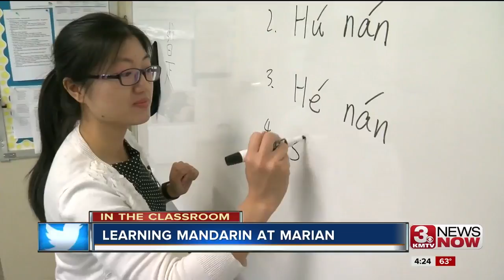In the Classroom: Learning Mandarin in high school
English classes are mandatory for a majority of Chinese students, but less than 0.5 percent of English students learn Mandarin Chinese. Marian High School says they wanted to offer the language to set their students up for educational and real-world success.